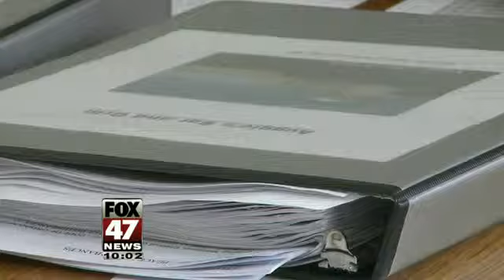City Closes Auggie's and Metro Bowl Temporarily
Lansing's Public Safety Committee says the closures are due to separate issues from the ongoing crime in both locations.